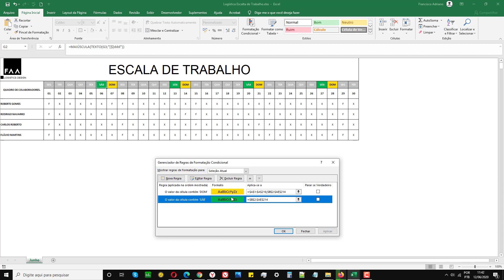Logística Escala de Trabalho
A logística é uma especialidade da administração responsável por prover recursos e informações para a execução de todas as atividades de uma organização. Sendo uma especialidade da administração que visa a suprir recursos, ela envolve também a aplicação de conhecimentos de outras áreas como a engenharia, economia, contabilidade, estatística, marketing, tecnologia e recursos humanos. Operacionalmente a logística possui uma visão organizacional, onde esta administra os recursos materiais, financeiros, pessoas e informação, onde exista movimento na organização, fazendo a gestão desde a compra, a entrada de materiais, o planejamento da produção, o armazenamento, o transporte e a distribuição dos produtos, monitorando as operações e gerenciando informações, ou seja, monitorando toda parte de entrega e recebimento de produtos e serviços na organização.